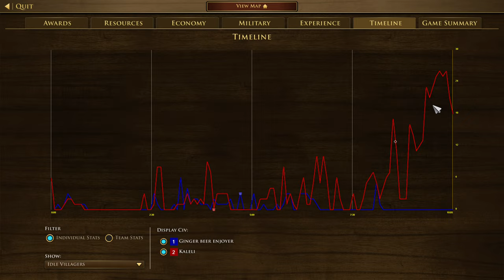Age of Empires 3- Japan Vs Brits | Ginger beer enjoyer Vs Kaleli | Aoe3 | Definitive Edition | UHD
Stats
Ginger beer enjoyer (Japan)= Rank 88 (ELO= 1817)
Kaleli (British)= Rank 102 (ELO= 1781)

Outcomes
Ginger beer enjoyer (Japan Wins) Vs Kaleli (British)

Description
See how Japan deals with brits who ages prior to him and does cav rush on him!

1v1 Ranked Game Age of Empire 3 Definitive Edition
Age of Empires III: Definitive Edition | Xbox
Age of Empires III: Definitive Edition - Play with Game Pass
Age of Empires 3: Definitive Edition Review
Age of Empires III: Definitive Edition - Launch
age of empires 3: definitive edition - united states
age of empires 3: definitive edition vs original
AoE2 vs AoE3: Why is AoE3 more popular?
These new Aoe3 cards are insane!! [Age of Empires 3: Definitive Edition]
Aoe3 GAMEPLAY LIVE STREAM - Age of Empires III
[AoE3] FINALS!  Tri Cup ESOC Grand Tour S2